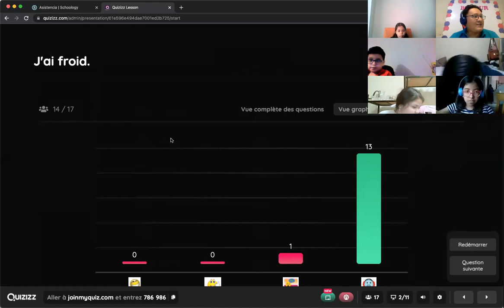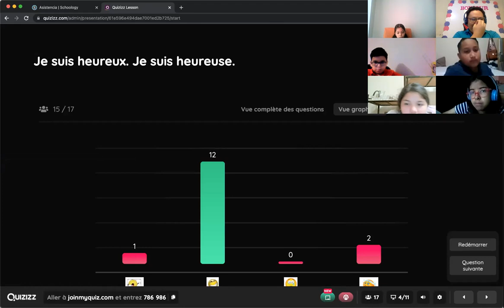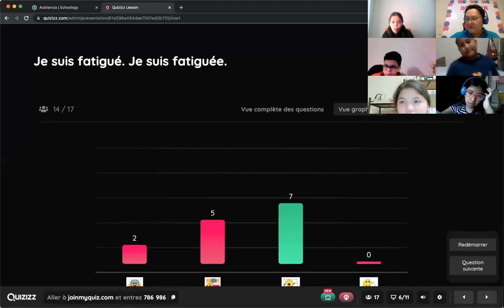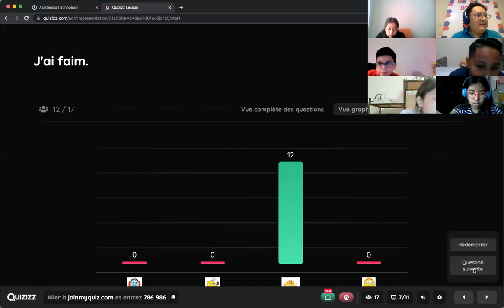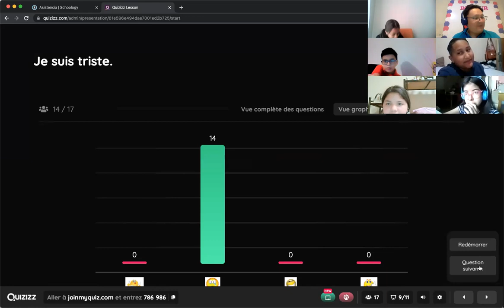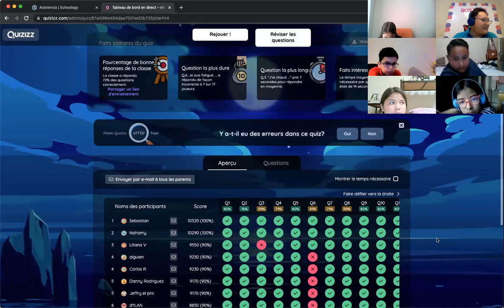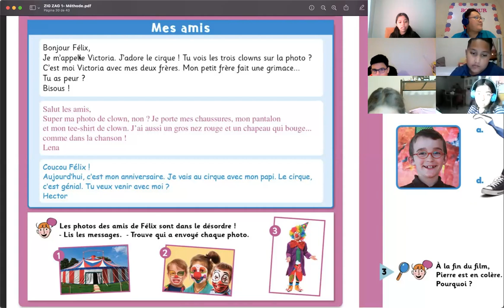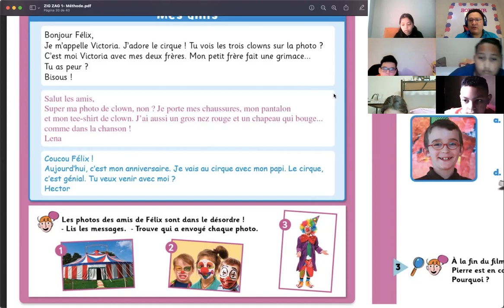FRANCÉS 5ºB lunes 17 enero 2022